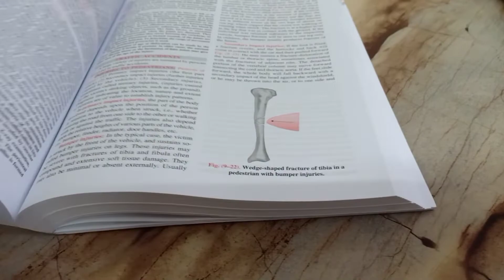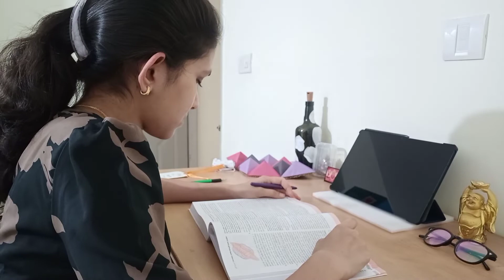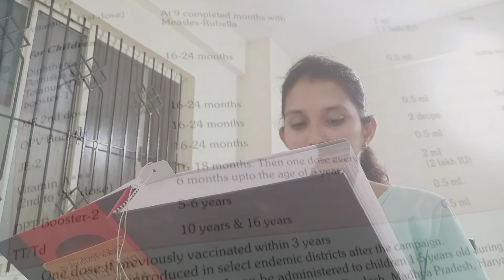A day in my life | Sunday vlog | Productive |Med student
Hello everyone, I'm sharing a day in my life on a Sunday which was quite eventful & productive.

Tags🏷️: Vlog, Daily vlog, Day in my life, Medical student vlog, Medico, Mbbs, Sundayvlog, studywithme